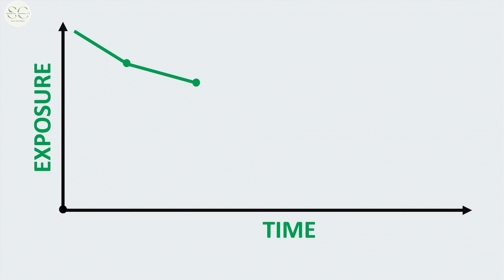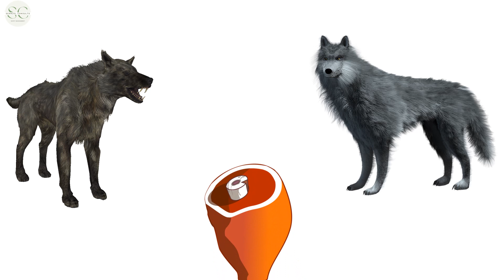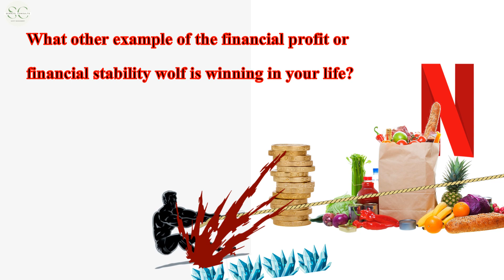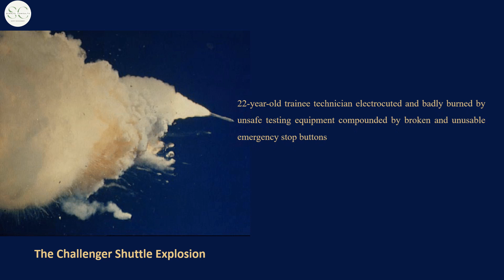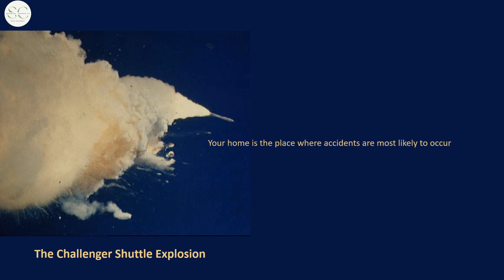How to live longer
Do you want to live longer? Do you want members of your family to live longer? Do you want your colleagues, employees or friends to live longer? Do you want your company to live longer? If you answered yes to any of these then "How to live longer" is the video for you and you are at the right place.

I am a Safety Management Consultant with a background in ensuring safety in aviation on a national level for over 15 years. I believe the safety lessons discovered after the shedding of thousands of innocent bloods on the altar of aviation accidents should be shared with everyone, every accident-prone industry and implemented in all our endeavours.

Links to accidents mentioned in this video include:

1. Downfall: The Case Against Boeing (Netflix) -